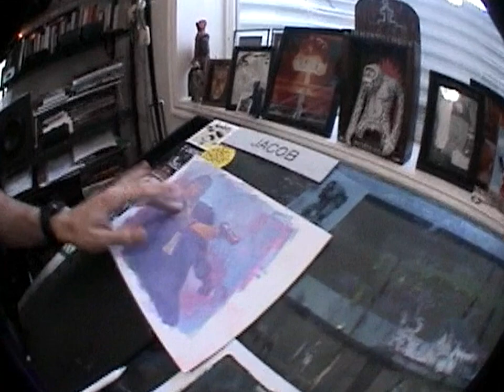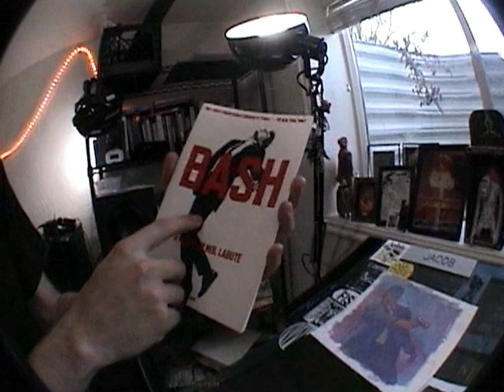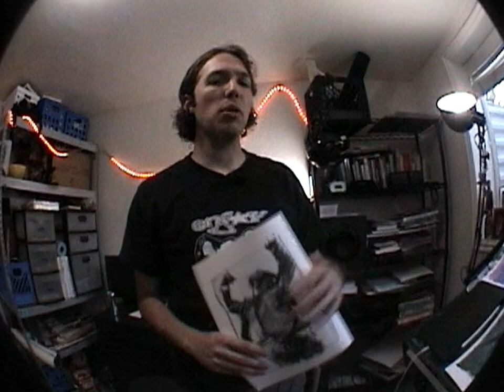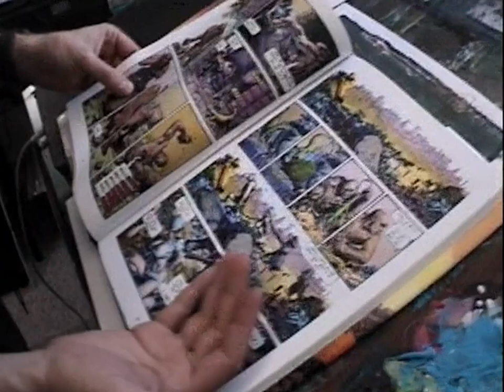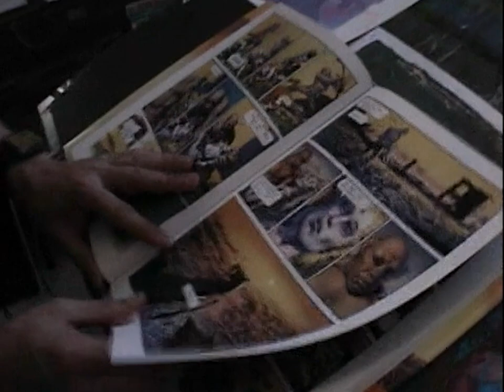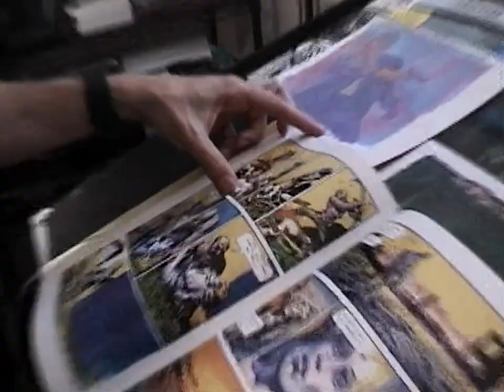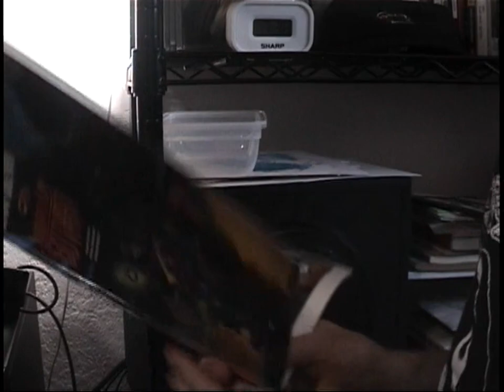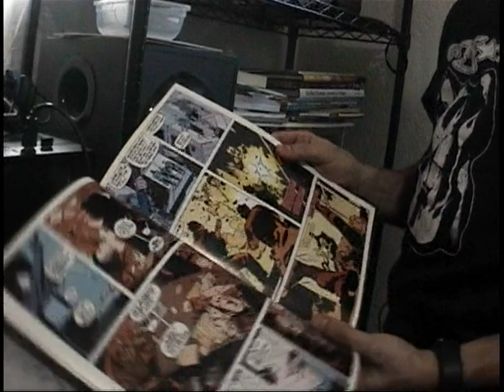Jake Gooch talks Illustration, Illustrators, Comics and more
Jake Gooch interview for his exhibition May 5th 2023 at "Peace on Earth" Coffee shop in downtown Provo, Utah.